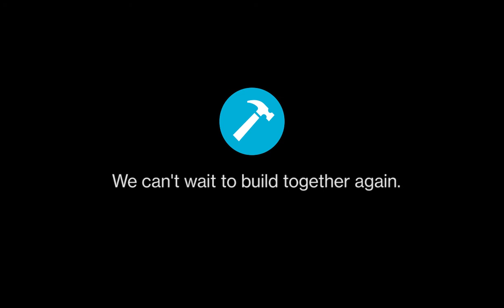We miss all of our volunteers!